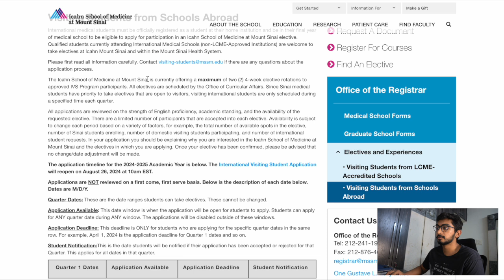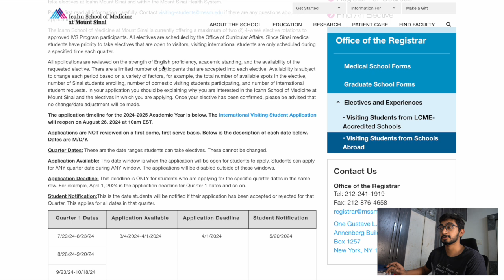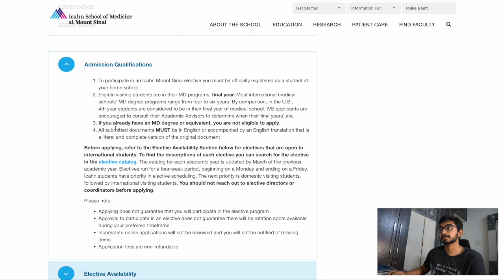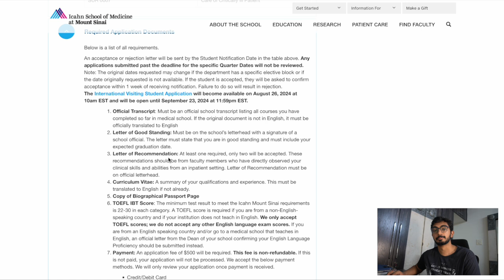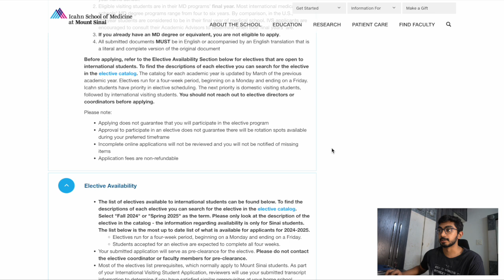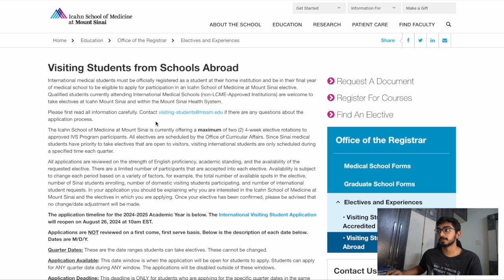Mount Sinai Hospital NYC Subinternship/Elective | How To Apply For USCE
Hey everyone 👋 my name is Siddharth and I am a medical intern, MBBS 🩺here in India🇮🇳

Previous Videos

To buy some of the Products mentioned
1. USMLE First aid
2. Pathoma text book
3. Kaplan USMLE Step 1 lecture notes
4. NEET PG book
5. Sony ear buds
6. MacBook air M1
7. Ipad pro M1
8. Getting things done
9. Think like a monk
10. The Psychology of Money